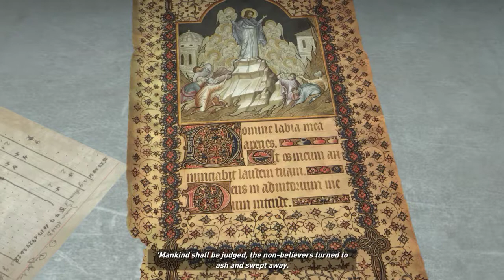Rise of the Tomb Raider (episode 6)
I finish up the Gulag, and die a few times throughout. I also advance the plot a little bit more but after this episode I spend the next several hours collecting everything and doing side missions.